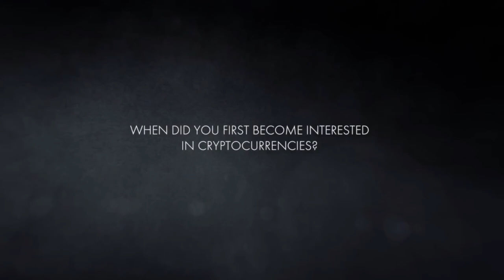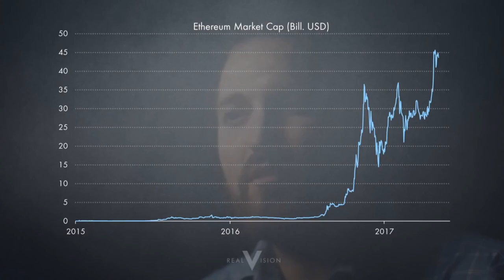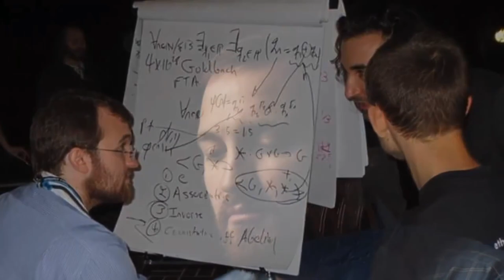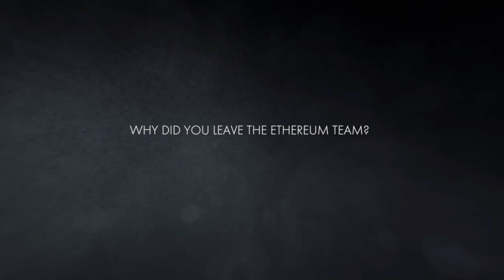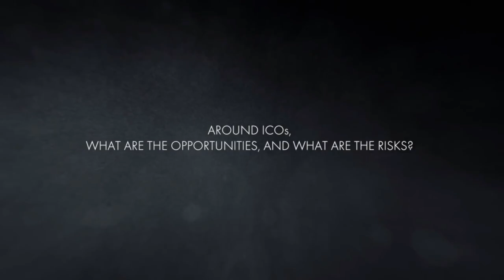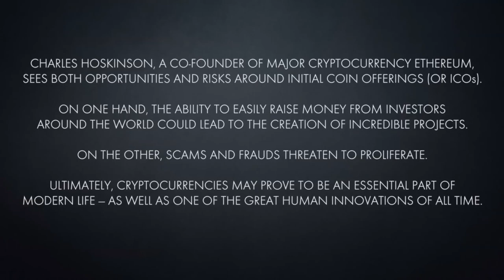Cardano charles hoskinson on real vision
Charles Hoskinson
CHIEF EXECUTIVE OFFICER
FOUNDER
Charles Hoskinson is a Colorado-based technology entrepreneur and mathematician. He attended Metropolitan State University of Denver and University of Colorado Boulder to study analytic number theory before moving into cryptography through industry exposure.

His professional experience includes founding three cryptocurrency-related start-ups – Invictus Innovations, Ethereum and IOHK – and he has held a variety of posts in both the public and private sectors. He was the founding chairman of the Bitcoin Foundation’s education committee and established the Cryptocurrency Research Group in 2013.

His current projects focus on educating people about cryptocurrency, being an evangelist for decentralization and making cryptographic tools easier to use for the mainstream. This includes leading the research, design and development of Cardano, a third-generation cryptocurrency that launched in September 2017.